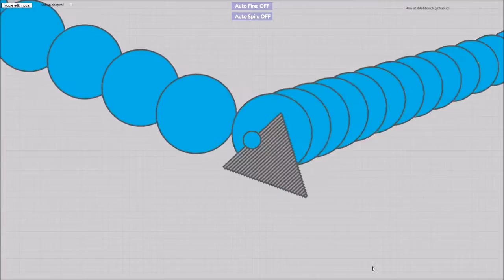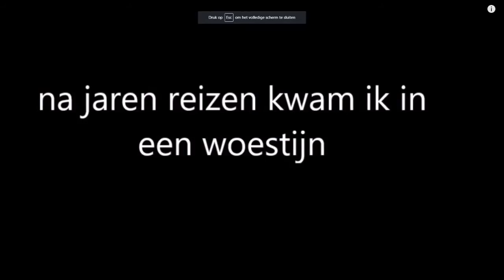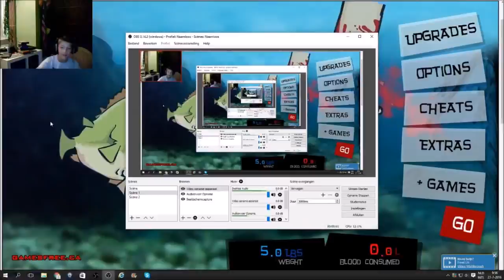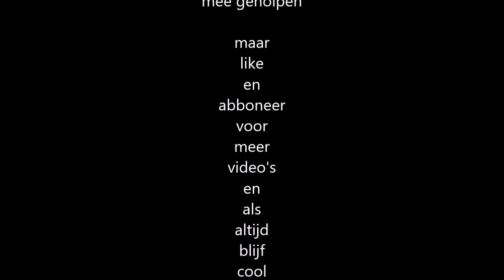trailer Elke Dag Gamen (EDG)